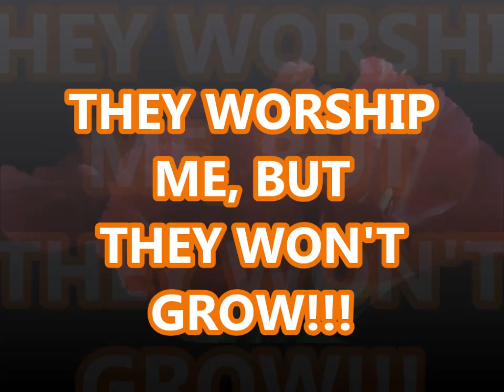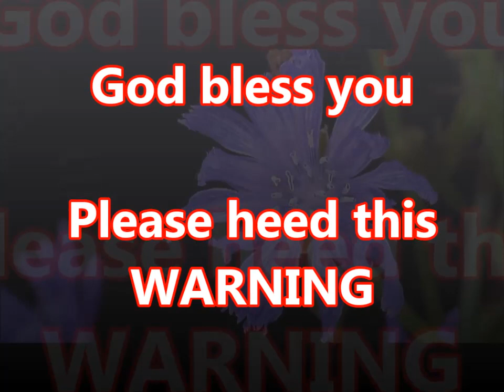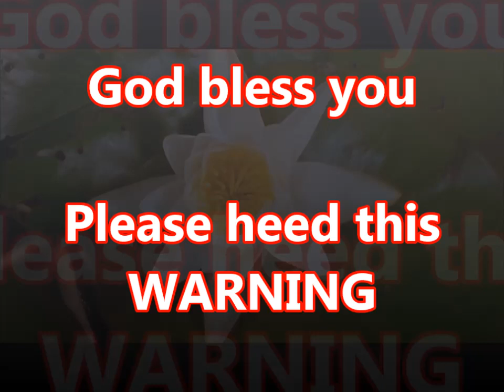Vision: God Upset With Professing Saints that Don't GROW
Please heed this WARNING from God.